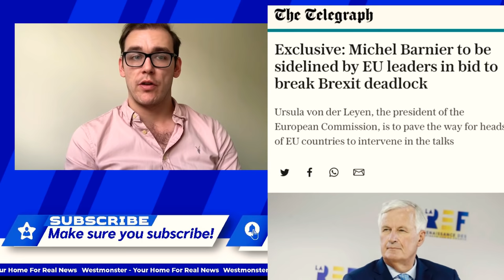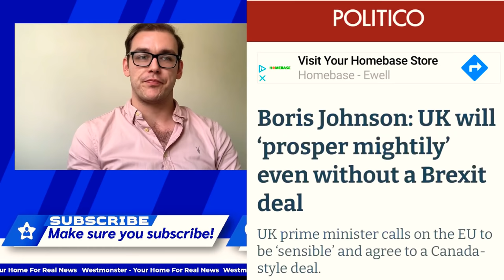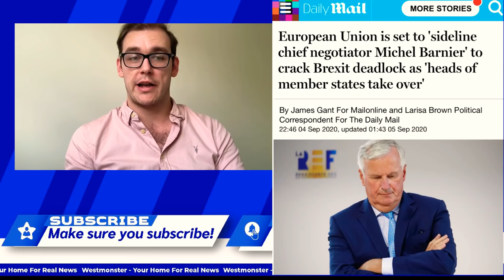Barnier SIDELINED By EU?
Michel Barnier to be sidelined by EU leaders in bid to break Brexit deadlock. Source